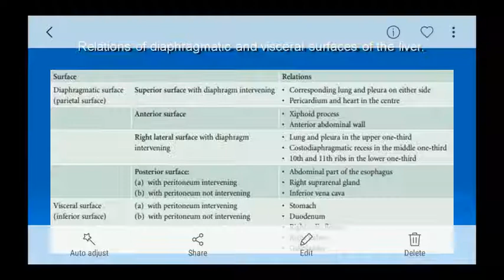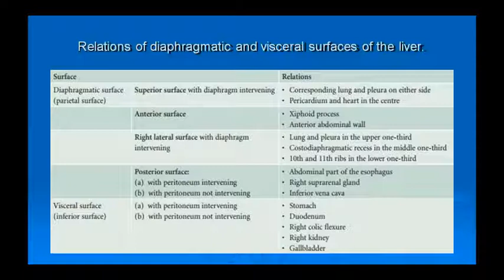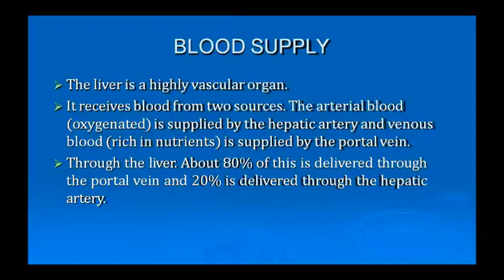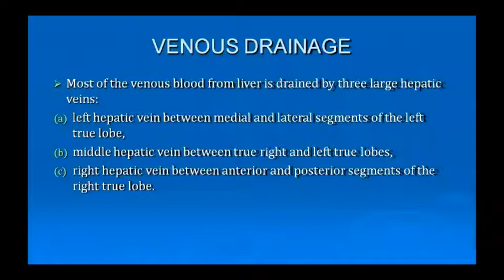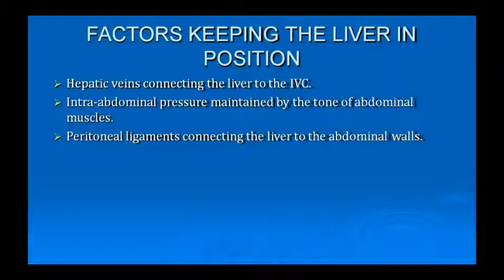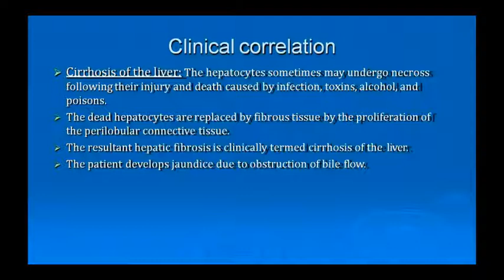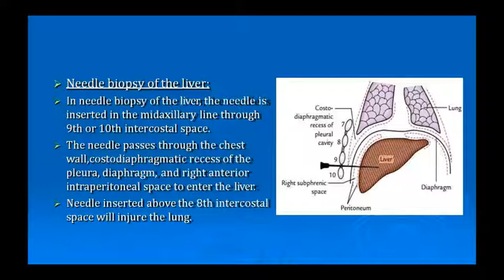Dr. Pushpa Sharma Topic:- Ana- Liver Rltn. 17/09/20